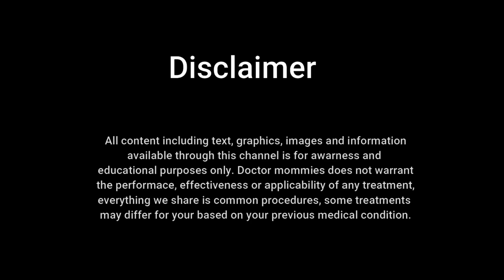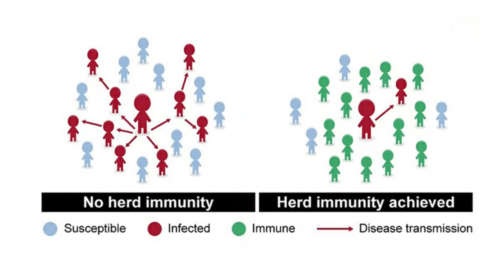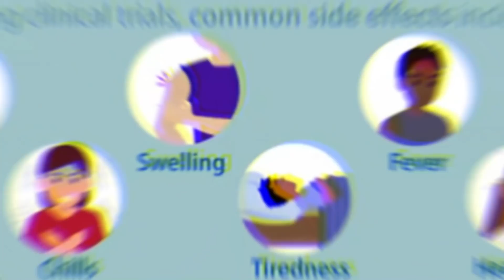COVID vaccines Tamil|FAQ| Vaccine side effects|Allergy and vaccines|Pregnancy|Doctor mommies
தடுப்பூசிகள் உயிர் காக்கும் உன்னதமான கண்டுபிடிப்பு .கொரோனாவிலிருந்து மீள்வதற்கு நம்மிடம் உள்ள பேராயுதம் . இந்த பதிவில் தங்களுக்கு உள்ள சந்தேகங்களுக்கு டாக்டர் ஐஸ்வர்யா பதிலளித்துள்ளார்.

Vaccination is the biggest weapon we have to win against corona. This war is different because it needs cooperation from public. Public have raised several questions about vaccination. In this video Dr.Aishwarya has spoken clearly about vaccination, when to take vaccine after corona , vaccination in women

Dr. Abinaya

Dr. Aishwarya

𝗗𝗿. 𝗔𝗶𝘀𝗵𝘄𝗮𝗿𝘆𝗮:
A4 fertility center and hospital, Virugambakkam Chennai
Timing Monday-Saturday
Morning 10 am-1pm
Evening 6-9pm
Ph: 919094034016